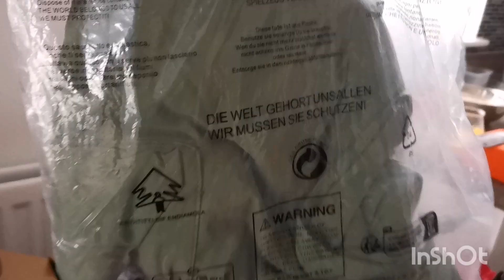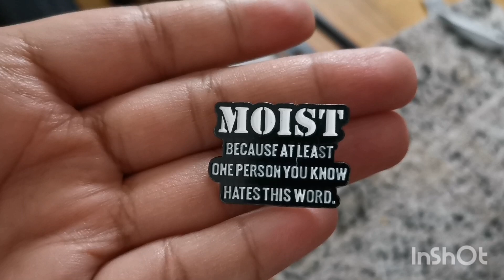Temu Haul | Noemi D